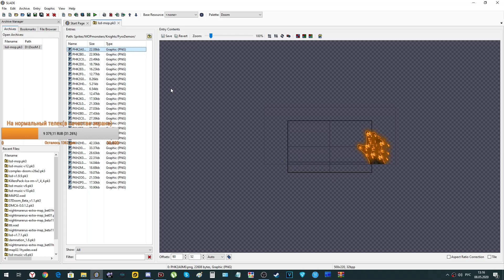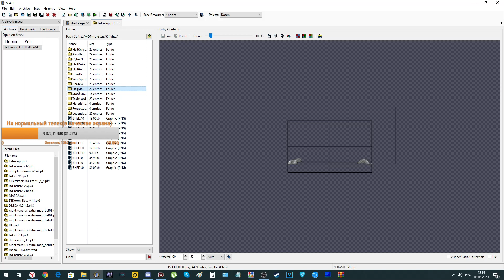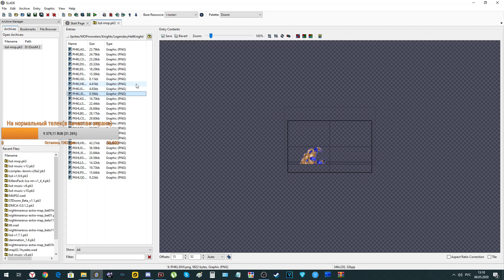LSD MOP(Master Of Puppets). Few first look sprites and animations.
Некоторые first look спрайты и анимации/ LSD MOP.